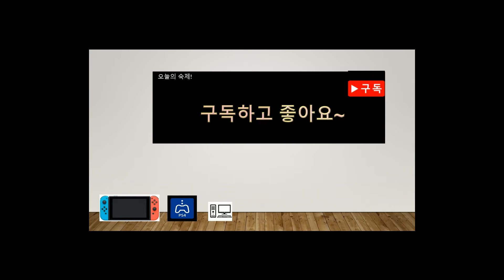마리오+래비드 킹덤배틀 2번째 특별 챌린지 도전!(월드2)part 36[연어LoveTV]